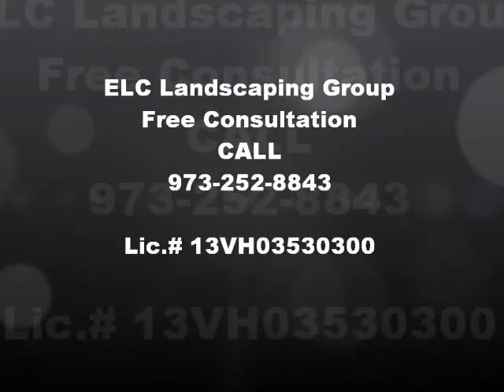Brick And Block Steps Installation Franklin Lakes NJ Affordable Masonry Contractor Free Estimates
Brick And Block Steps Installation Franklin Lakes NJ Best Affordable Masonry Contractor Prices Free Estimates. Are you looking to install new brick or block steps at your home? If so! Then you need to call ELC Landscaping Group. ELC Landscaping Group is fully insured , and we're a Franklin Lakes N.J. licensed masonry contractor for than 25 years. So you'll be hiring a professional, who will get the job done right the first time. For more information about ELC Landscaping Group simply go to our website where you'll learn about Franklin Lakes NJ new brick steps, new brick steps Franklin Lakes NJ, Franklin Lakes NJ new block steps, new block steps Franklin Lakes NJ, Franklin Lakes NJ new concrete steps, new concrete steps Franklin Lakes NJ, masonry contractor Franklin Lakes NJ, Franklin Lakes NJ masonry contractor, affordable brick steps Franklin Lakes NJ, affordable block steps Franklin Lakes NJ, affordable concrete steps Franklin Lakes NJ, affordable masonry contractor Franklin Lakes NJ, Angies List masonry contractor Franklin Lakes NJ, free estimates brick steps Franklin Lakes NJ, free estimates block steps Franklin Lakes NJ, free estimates concrete steps Franklin Lakes NJ, home advisor masonry contractor Franklin Lakes NJ, service magic masonry contractor Franklin Lakes NJ. ELC Landscaping Group has been exceeding our customers' expectations for more than 25 years now. By always going that extra mile for everyone of our clients. We always provide our clients with professional service and competitive pricing. ELC Landscaping Group are exterior restoration specialists. We're also experts at Landscape Design Franklin Lakes NJ, retaining walls Franklin Lakes NJ, Patios Franklin Lakes NJ, Sidewalks Franklin Lakes NJ, Decks Franklin Lakes NJ, Brick pavers Franklin Lakes NJ, Fire pits to Fireplace's Franklin Lakes NJ, If you can dream it, we can build it And we can build it at a very competitive price.